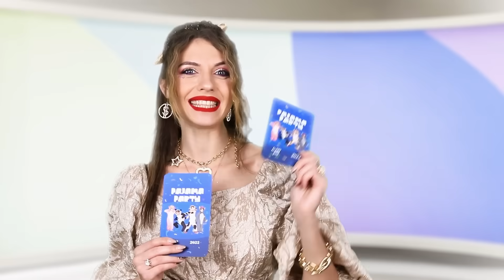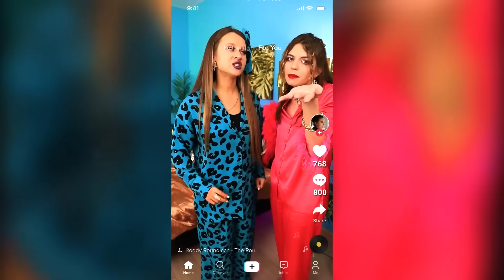अमीर vs गरीब vs बहुत अमीर का स्लीप ओवर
गरीब, अमीर और बहुत अमीर लड़कियां फिर से मिली है ! क्या आप जानना चाहोगे उनके बीच क्या मज़ेदार चीजे हुई ? इसके लिए हमारी नई वीडियो देखिए !